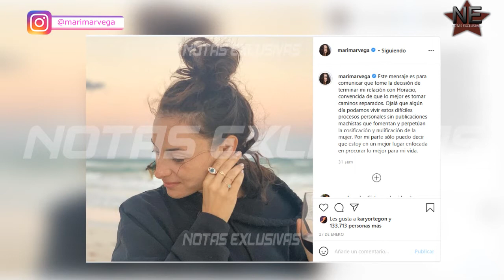La tajante reacción de Horacio Pancheri al saber que Marimar Vega se casa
El actor tuvo una extraña reacción al ser cuestionado sobre la boda de su ex.

MFL NETWORKS INC.